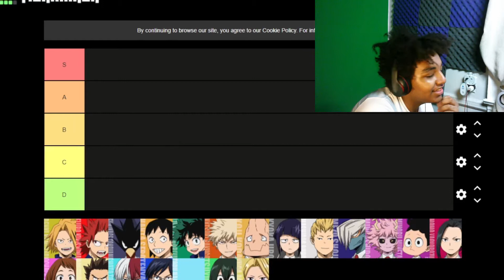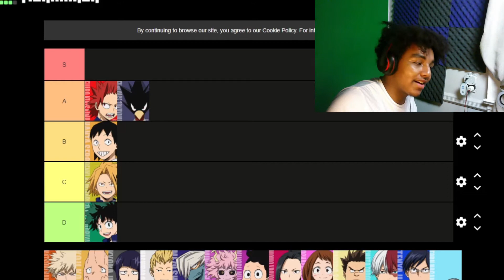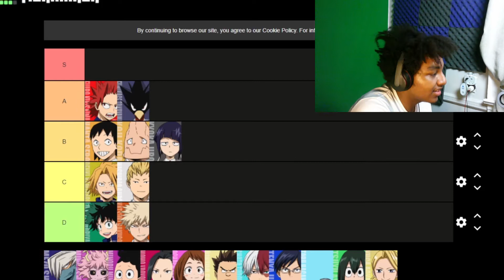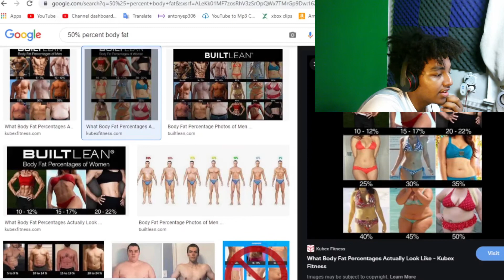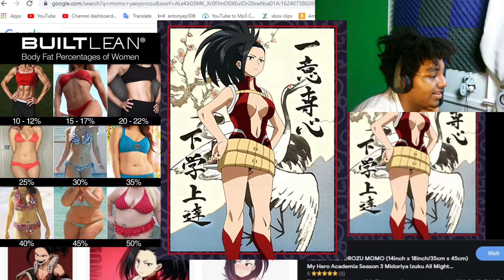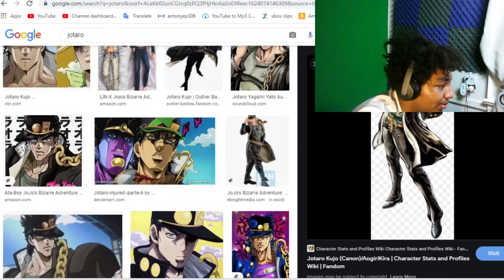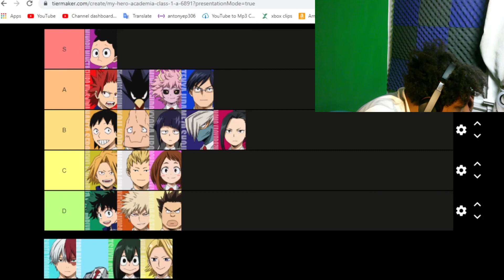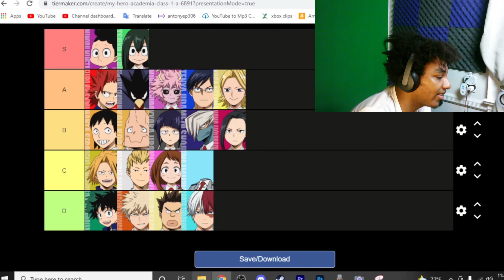My Hero Class 1 A tier list (Slander Warning)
We putting these Class 1-A dummies into a tier list...